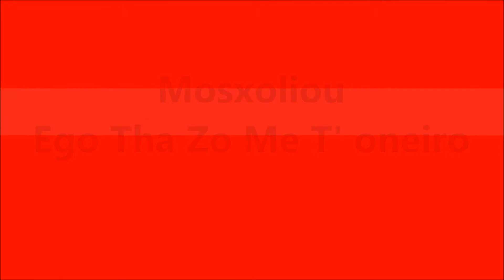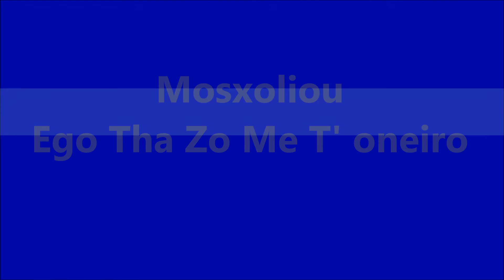Mosxoliou - Ego Tha Zo Me T' oneiro (Εγώ θα ζω με τ' όνειρο)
Ego Tha Zo Me T' oneiro   (Εγώ θα ζω με τ' όνειρο)

Μουσική: Απόστολος Καλδάρας

Πρώτη εκτέλεση: Βίκυ Μοσχολιού & Απόστολος Καλδάρας ( Ντουέτο )

Εγώ απ' την αγάπη σου
δεν έχω απαιτήσεις,
ούτε γυρεύω ούτε ζητώ
όπως σ' αγάπησα εγώ
κι εσύ να μ' αγαπήσεις.

Εγώ θα ζω με τ' όνειρο,
και λίγες αναμνήσεις. ( χ2 )

Την αδιαφορία σου
ίσως τη συνηθίσω
κι αν στην καρδιά σου δε θα μπω
όμως εγώ θα σ' αγαπώ
κι ας μη σε κατακτήσω.